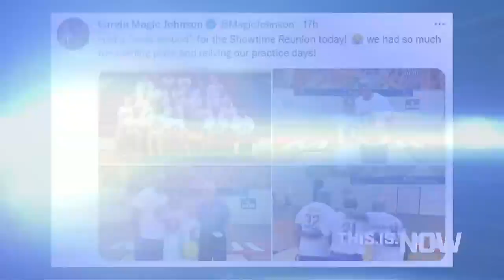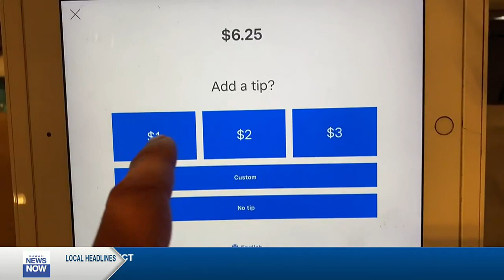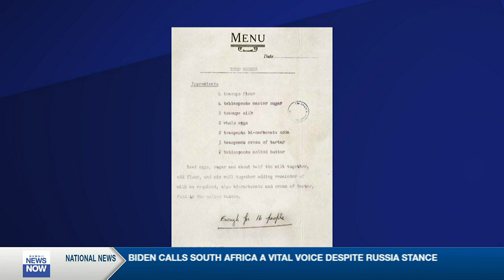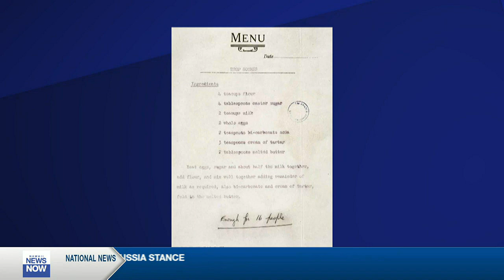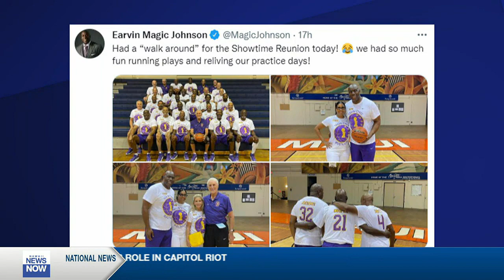This is Now (Sept. 16, 2022)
Waikiki cold case murder suspect Tudor Chirila appeared in a Reno courtroom on Friday for his first extradition hearing, but declined to make a decision right away on whether he wanted to waive his right to fight the process.

The 77-year-old was arrested at his Nevada home on Tuesday.

He faces extradition to Hawaii after his DNA was linked to the murder of 19-year-old Nancy Anderson in 1972.